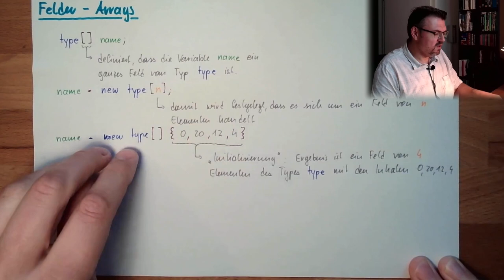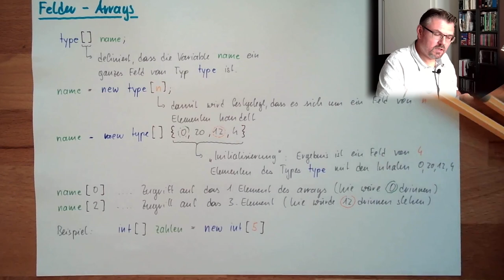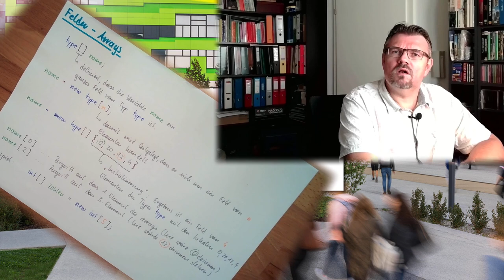CS 29: Arrays (Felder)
Eine Art viele gleichartige Variaben zu speichern: Das Variablenfeld, auch array genannt. Hier eine kurze Erklärung.